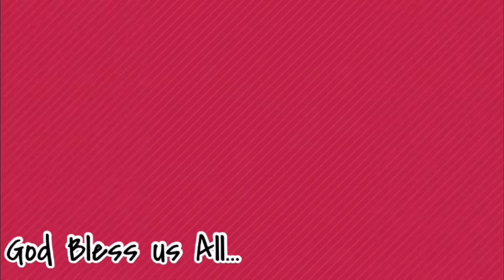Kantawanan muna / Parte Partylist is Gone / Japan Serye/ Mag Maritess May Lakad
Back to normal Ang Abnormal